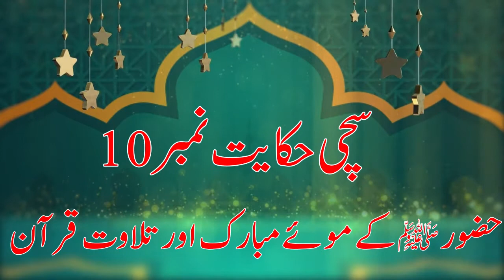sachi hikayat no10 Huzoorﷺke muye mubarak or tilawat quran By Allama Mufti Muhammad Umair Qadri